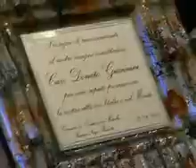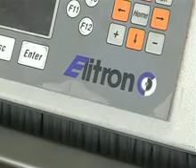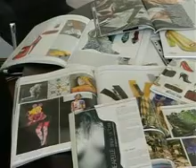diario PREMIO A DONATO GIANNINI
Diario Maceratese 295 -- Il Comune di Civitanova Marche premia l'imprenditore Donato Giannini, ambasciatore della città in Italia e nel mondo.
Servizio di Stefania Rossetti.